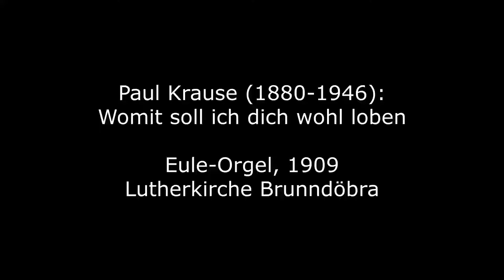Paul Krause (1880-1946): Womit soll ich dich wohl loben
Paul Otto Krause wurde 1880 in Klingenthal im Vogtland geboren. Er besuchte zunächst das Lehrerseminar in Rochlitz und studierte dann an den Konservatorien und Leipzig und Dresden, wo er Schüler von Sigfrid Karg-Elert bzw. Hans Fährmann war. Er wirkte als Professor an der Hochschule sowie als freischaffender Komponist in Dresden bis zu seinem Tod 1946. Seine durchweg anspruchsvollen Orgelwerke atmen den Geist der Spätromantik. Farbig und manchmal fast ins Impressionistische neigend, gehören Krauses Werke zum Besten, was in jener Zeit für die Orgel geschaffen wurde.

Paul Otto Krause was born in Klingenthal in Vogtland in 1880. He first attended the teachers' college in Rochlitz and then studied at the conservatories and Leipzig and Dresden, where he was a student of Sigfrid Karg-Elert and Hans Fährmann. He worked as a professor at the university and as a freelance composer in Dresden until his death in 1946. His consistently demanding organ works breathe the spirit of late romanticism. Colorful and sometimes almost Impressionist, Krause's works are among the best that were created for the organ at that time.